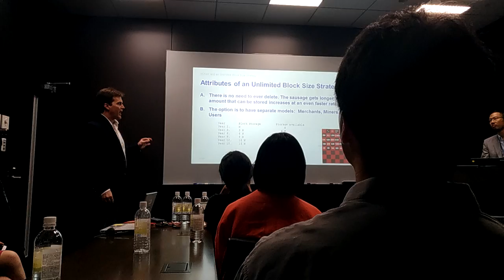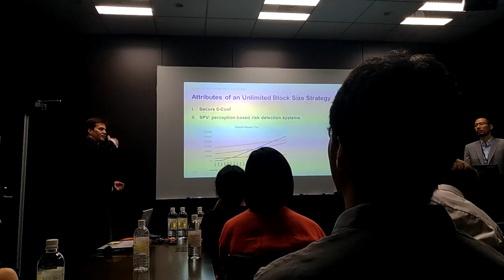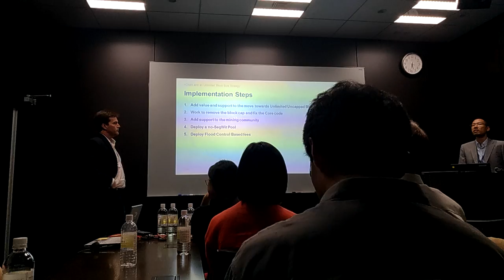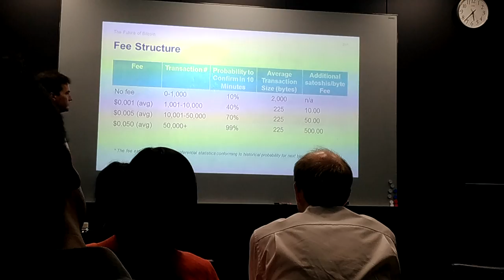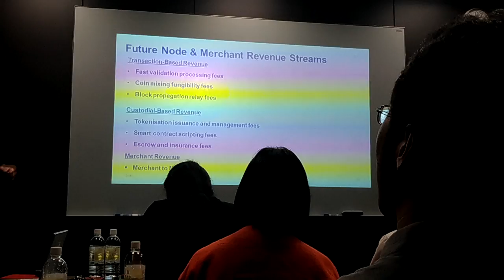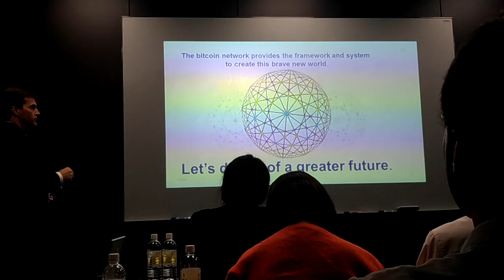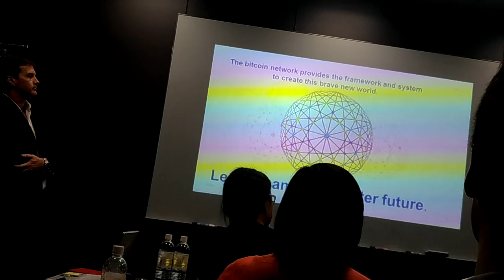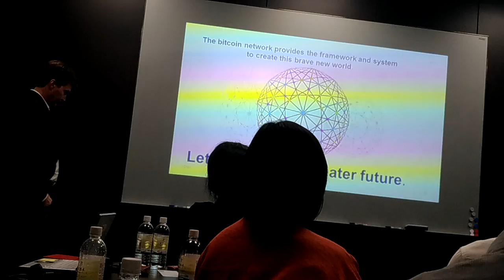CSW Presentation at Tokyo (2/2)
Craig Wright presented his picture on big block.
20 Jul 07, Tokyo.
Study session for exchange and media.